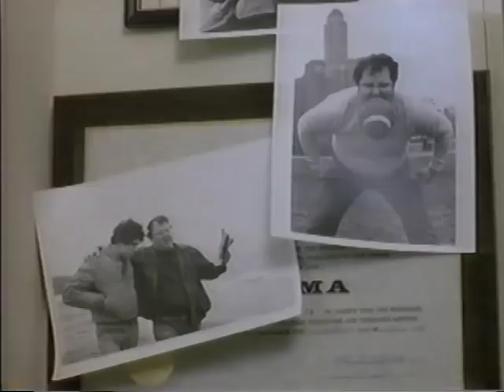Windy City 1984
The lives of a group of young Chicago men, as seen through the eyes of one of them, a thirty-something writer suffering from the early onset of midlife crisis brought on by nostalgia, his dying friend and the wedding of his old flame.